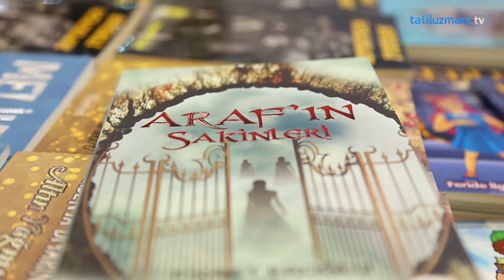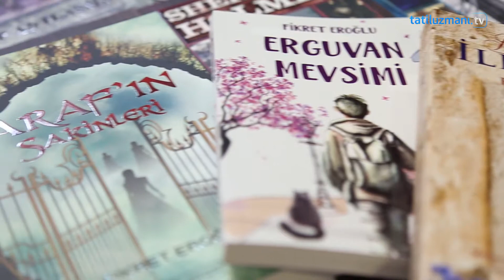Fikret Eroğlu - Kumran Yayınları | Konyaaltı Kitap Fuarı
Konyaaltı Belediye Başkanı Muhittin Böcek’in ev sahipliğinde açılan Konyaaltı Kitap Fuarı her yaştan kitlenin ilgisini çekti. Sayın Fikret Eroğlu ile yaptığımız röportaj videosunu buradan izleyebilirsiniz.